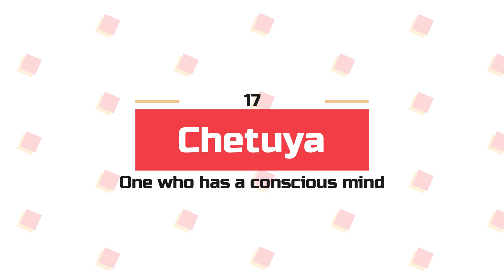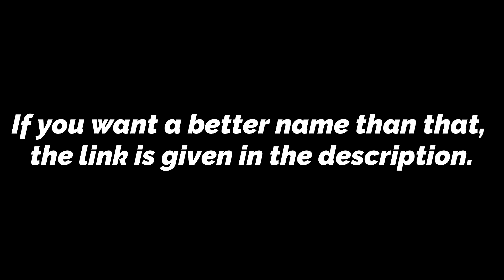💖 2023 ᐅ Che name list boy Hindu | Baby boy names starting with Che Hindu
Are you looking for Che name list boy Hindu | Baby boy names starting with Che Hindu | che starting boy names? So this video is made for you and your child

► Amazon Offer of the day

Che name list boy Hindu | Baby boy names starting with Che Hindu | che starting boy names is here :

baby boy names starting with che in Kannada
che letter names for boy in Telugu
che se name boy in Hindi
baby boy names starting with che Hindu
che starting boy names
baby boy names Hindu starting with che
hindu baby boy names starting with che in Kannada
name start with che for boy
che name list boy in Hindi
ch boy names
ch se name boy in hindi
ch name list boy in hindi
boy names that start with ch
ch name list boy
baby boy names starting with ch
ch baby boy names Indian
ch name list boy Hindu
baby boy names starting with ch in Sanskrit
ch letter names for boy Hindu